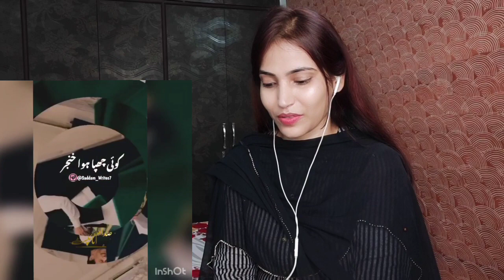Indian Reaction On Imran Khan new viral TikTok videos 🇵🇰 💥 | Imran Khan best TikTok videos 💕